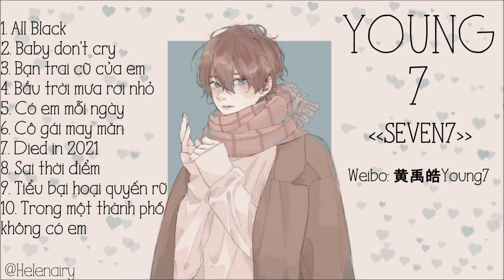Tổng Hợp Các Bài Hát Của Young7《黄龄的特色歌曲Young7》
Time of songs:
0:00_All Black
3:50_Baby don’t cry
7:26_Bạn trai cũ của em
10:21_Bầu trời mưa rơi nhỏ
13:19_Có em mỗi ngày
27:04_Cô gái may măn
30:21_Died in 2021
34:08_Sai thời điểm
38:07_Tiểu bại hoại quyến rũ
41:20_Trong một thành phố không có em
Bật CC để biết tên bài hát
*Tui ghi thông báo này cho mn đỡ hỏi nhìu nà:
Trên Video Có Quảng Cáo Vì Ca Sĩ Đã Xác Nhận Bản Quyền Bài Hát Quảng Cáo Tự Động Hiện Lên Video Có Chứa Bài Hát Của Họ.
Tiền Quảng Cáo Được Chuyển Về Ca Sĩ Gốc.
Và Không Được Phép Tải Ngoại Tuyến.
Và Tất Nhiên MỊ KO BẬT CHẾ ĐỘ KIẾM TIỀN CHO KÊNH